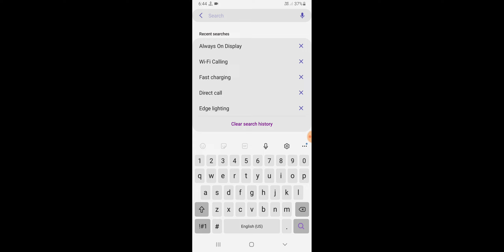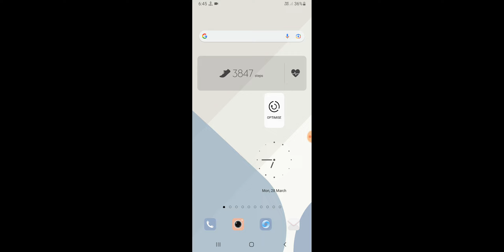Samsung A13 Game Booster For improve Your Gaming experience